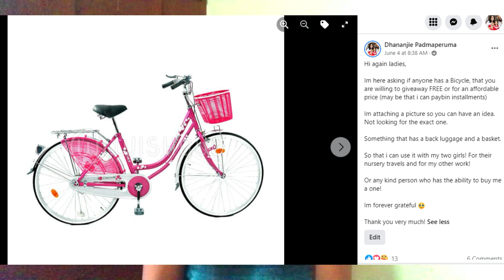බබාවත් දාගෙන රවුමක් යමු NEW BIKE with KIDS | Japan Kids Friendly Bike | Dhananjie Padmaperuma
XOXO